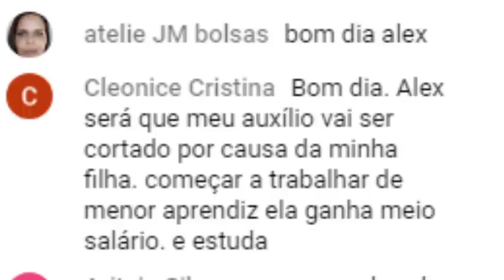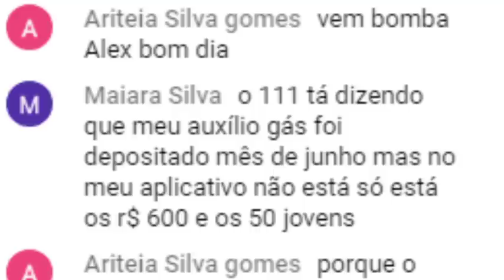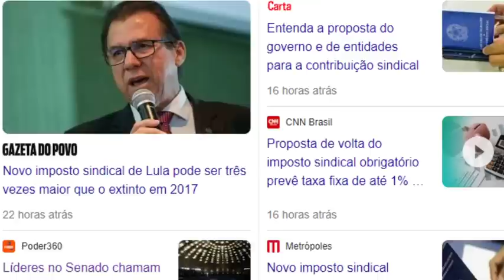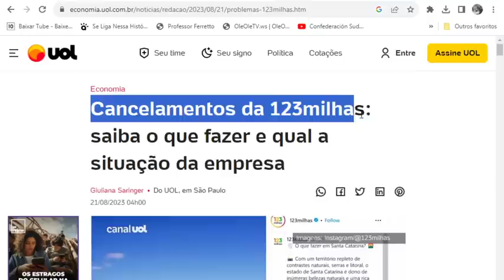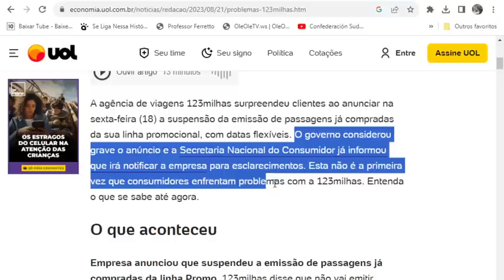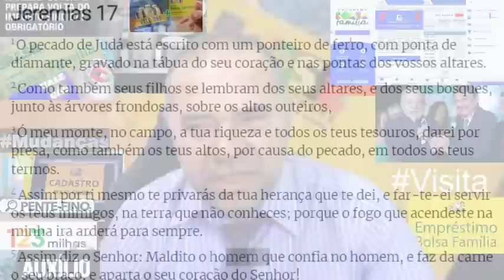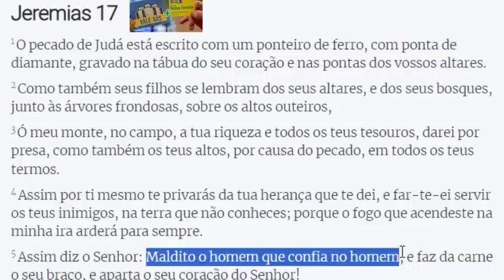🎁GOVERNO CONFIRMOU!👈BOLSA FAMÍLIA!💲VERGONHA😢 Gás Conta2 Retroativo Consulta Visitas 💣+Imposto👀